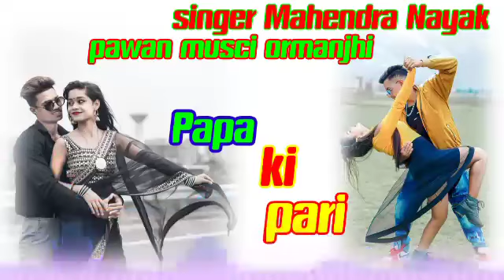Papa_ka_pari____New_nagpuri_video__2022____Pawan_khatri____Sweety_kumari____Singer_Mahendra_nayak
singer Mahendra Nayak

singer nitesh kashyap

singer suman Gupta